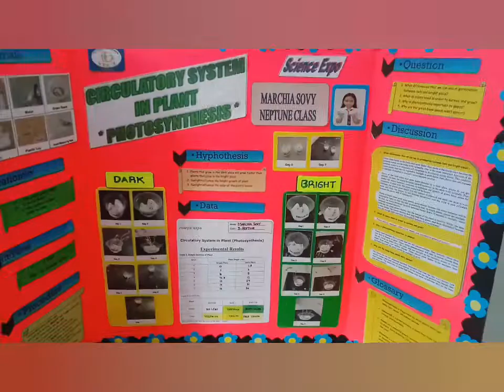Mung beans that grow in the dark place and in the bright place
Science Expo

Marchia Sovy
5 Neptune